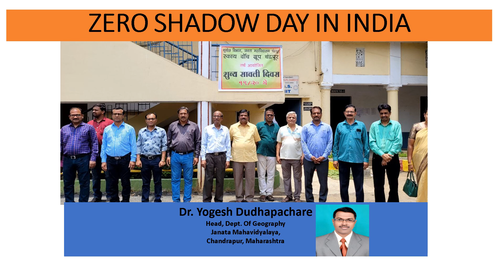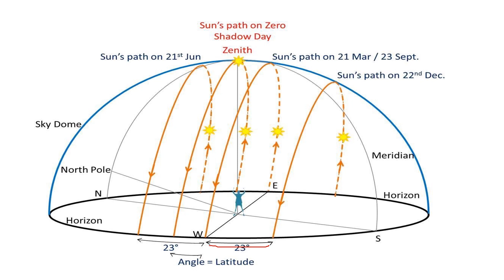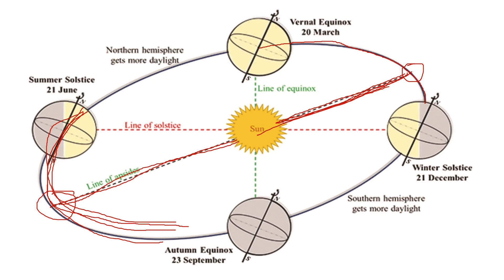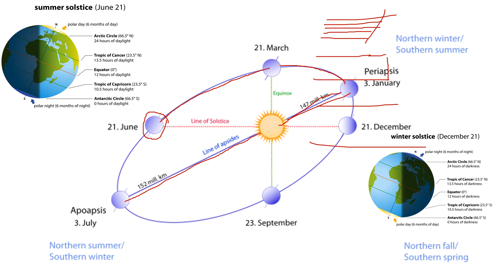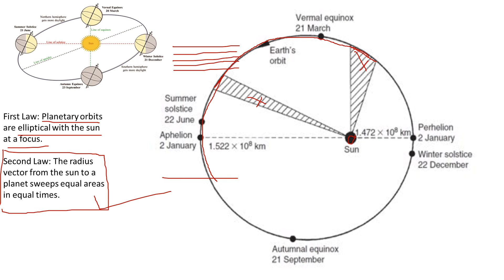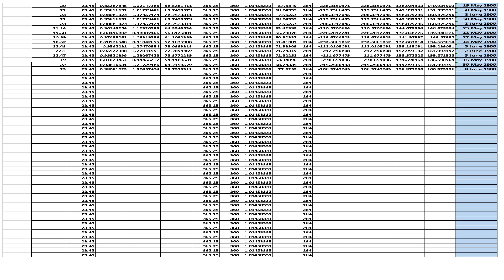HOW TO CALCULATE ZERO SHADOW DAY IN YOUR CITY?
JUST SMALL CALCULATION WILL KNOW THAT